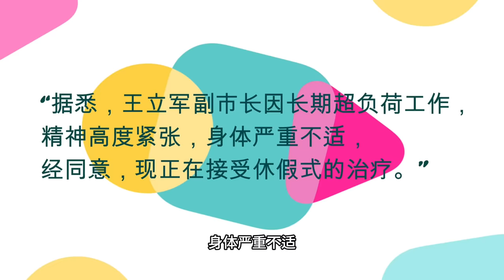没有上台的习近平：薄熙来是如何失败的？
2011年11月13日，英国商人尼尔·海伍德在接到一个神秘的电话后，从英国紧急飞往中国重庆。在出发前，海伍德对于自己的这趟中国之旅已经预感不妙，所以他把一叠秘密资料交给自己的律师，叮嘱律师如果自己发生意外，就公开文件#习近平#薄熙来#周永康#谷开来#王立军#温家宝#胡锦涛#